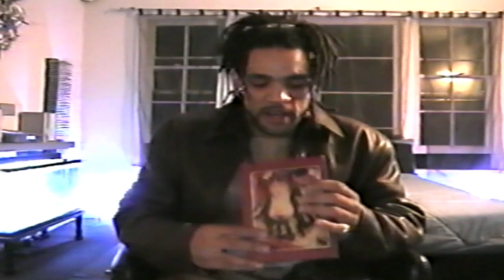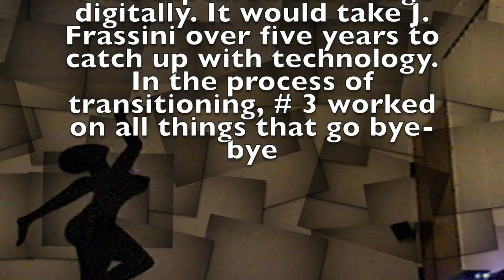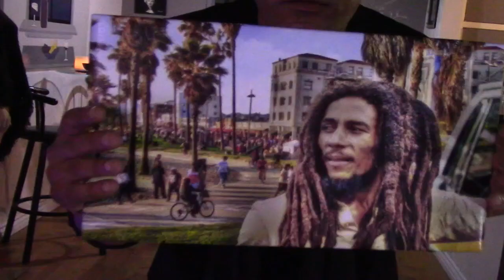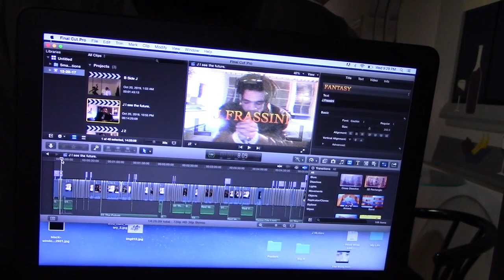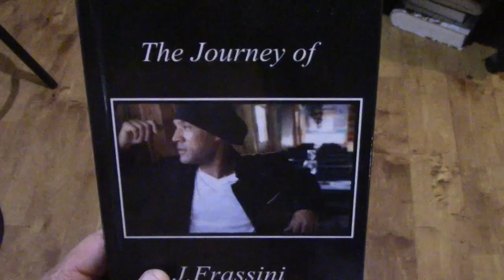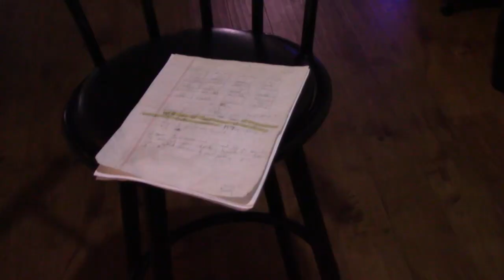My 100th video on YouTube is about the future, Frassini ..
Watch as J Frassini composes and conducts the future like it's now. Talking about topics with more knowledge than Nostradamus. This captivating and inspiring video is a must watch for anyone moving forward towards the future.